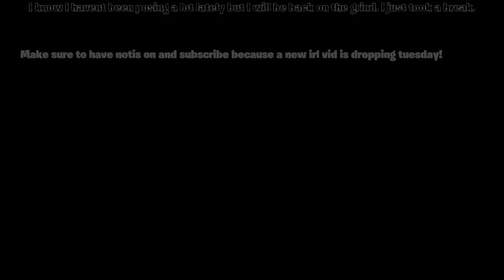Fortnite Montage - "where did u go?" (XXXTentacion & Juice WRLD)